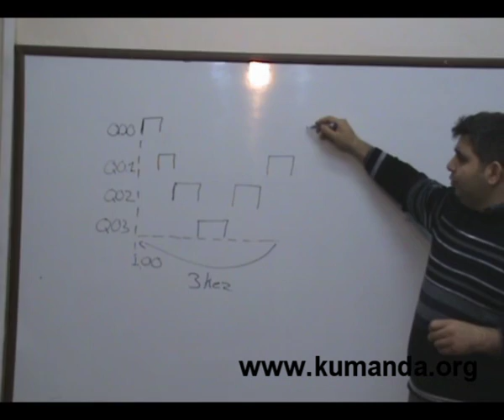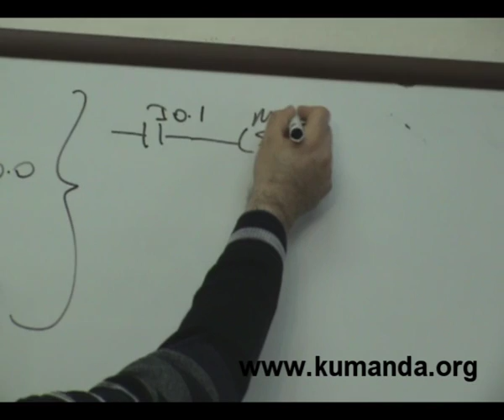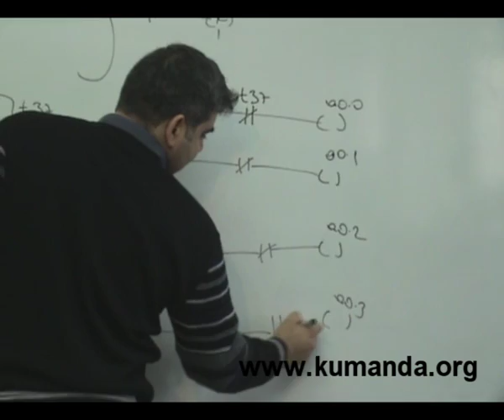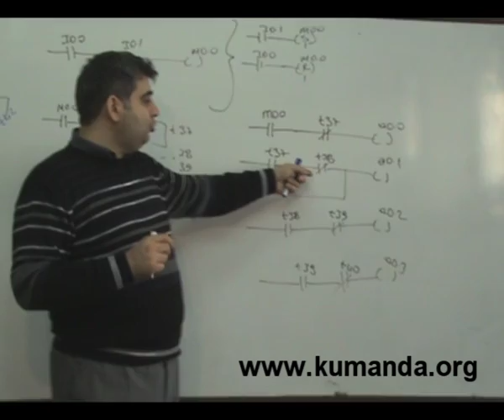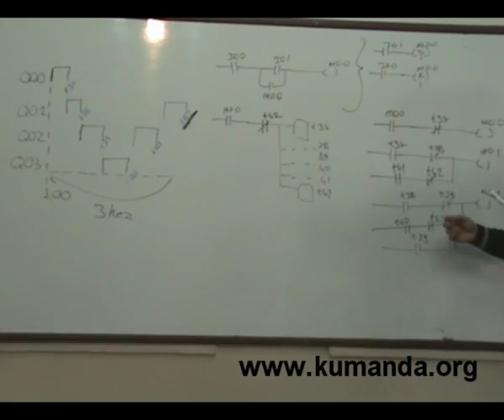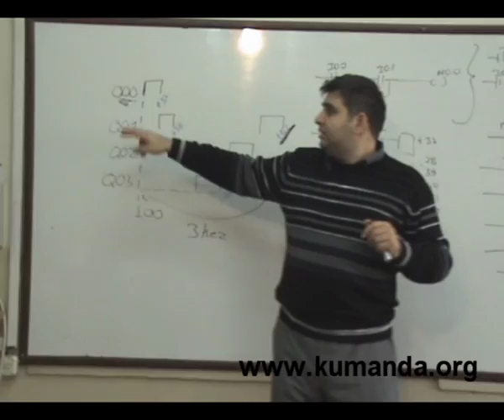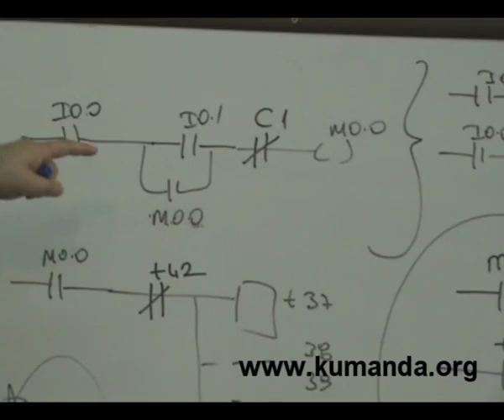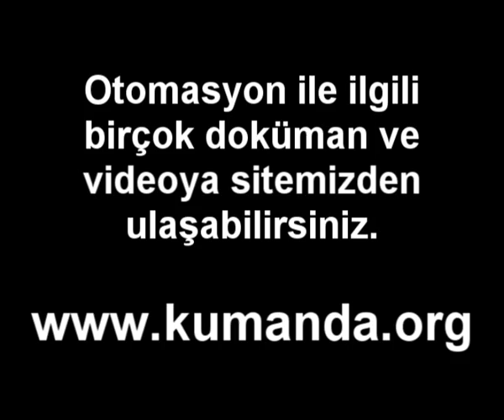PLC de çıkışın periyodik çalıştırılması